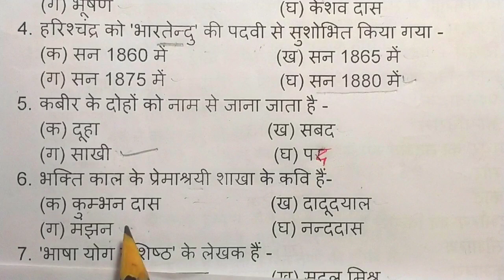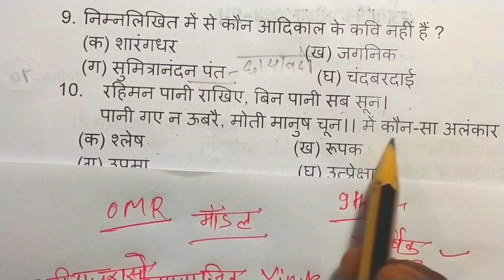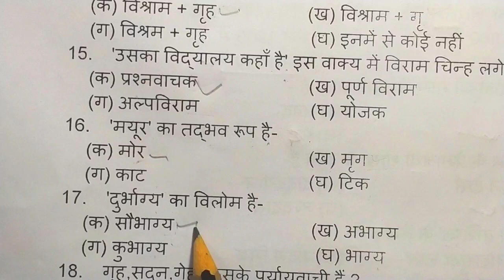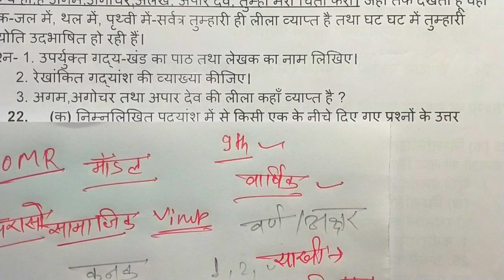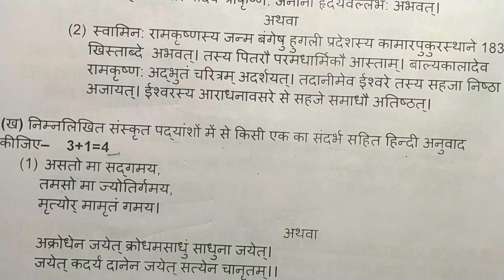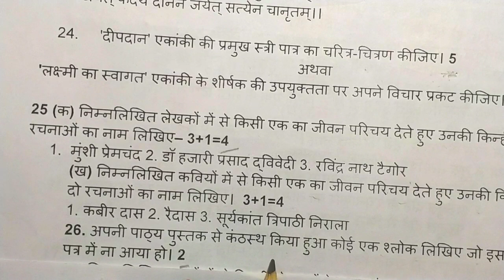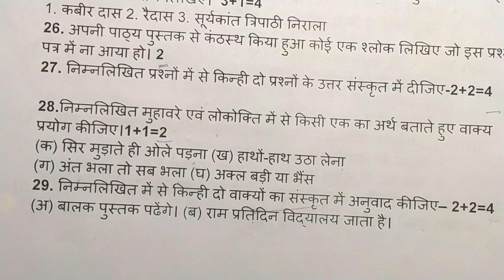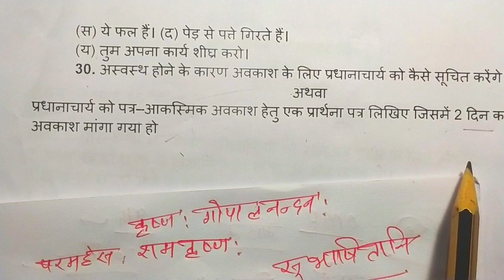class 9th Hindi half yearly viral paper 2023-24//class 9 हिंदी अर्धवार्षिक वायरल पेपर 2024 up board